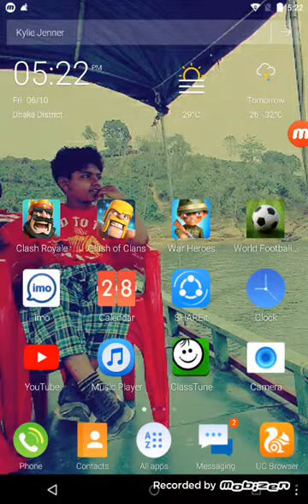(Clash royale)game video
Plz see the video